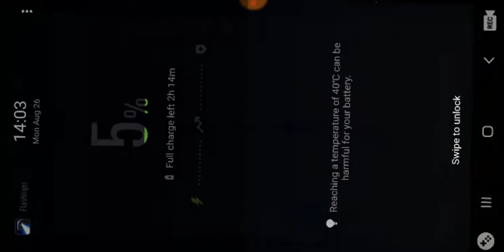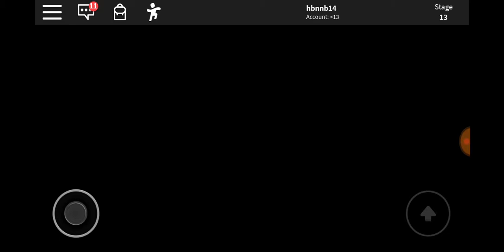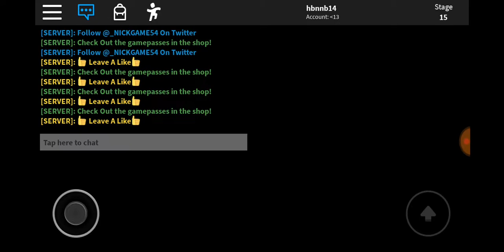Playing the dentist obby